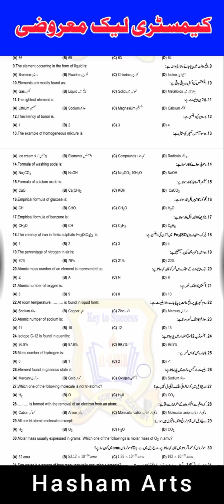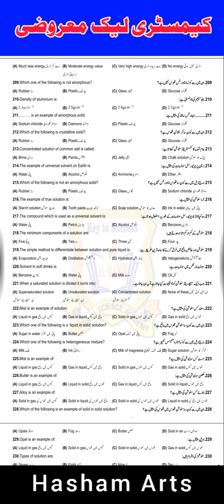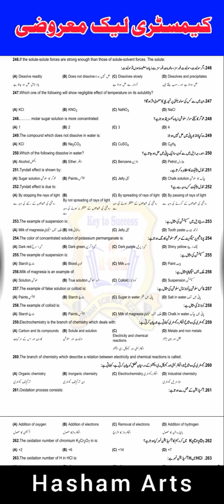10th Class Chemistry MCQs Guess Paper 2022 || 10th Class Chemistry MCQs Full Book || Hasham Arts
10th Class Chemistry MCQs Guess Paper 2022 || 10th Class Chemistry MCQs Full Book  || Hasham Arts

10th class chemistry mcqs full book
10th class chemistry mcqs chapter wise
10th class chemistry mcqs guess paper 2022
10th class chemistry guess paper 2022
chemistry scheme 10th class 2022
10th class chemistry objective guess paper 2022
10th class chemistry important mcqs 2022
10th class chemistry mcqs
guess paper 10th class 2022 chemistry
guess paper 2022 class 10 chemistry
10th class chemistry pairing scheme 2022
10th class chemistry paper 2022
Chemistry guess paper 2022 10th class
10th Chemistry guess paper 2022
10th Chemistry original paper 2022
bise kpk 10 Chemistry guess paper 2022
10th class Chemistry guess paper 2022
10th class Chemistry paper pattern 2022
10th class Chemistry past papers 2022
10th Chemistry board paper 2022
bise lahore 10 Chemistry guess 2022
10th Chemistry guess fedral board 2022
10th Chemistry guess bise sargodha 2022
10th Class guess paper 2022
Dear Students
Exams 2022
Hasham Arts